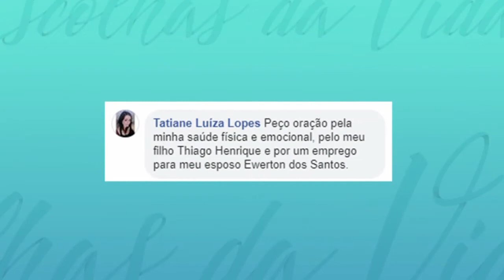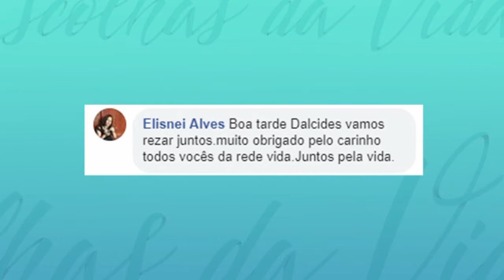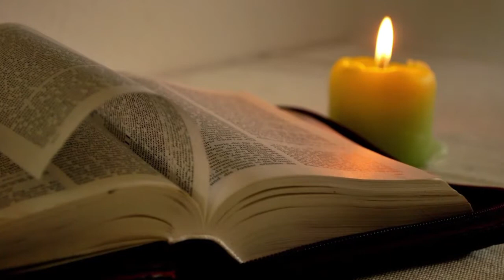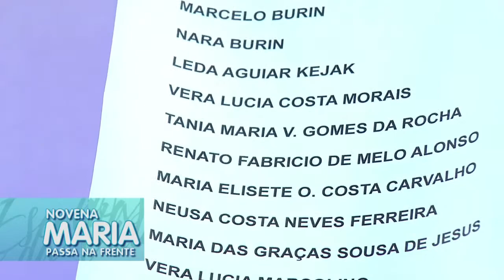Escolhas da Vida - 29/03/19 - Parte 2